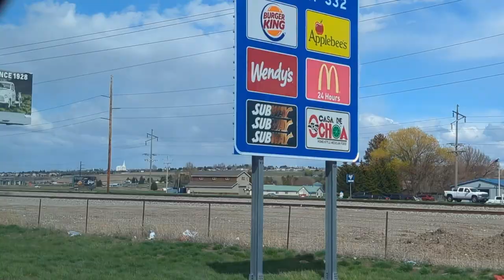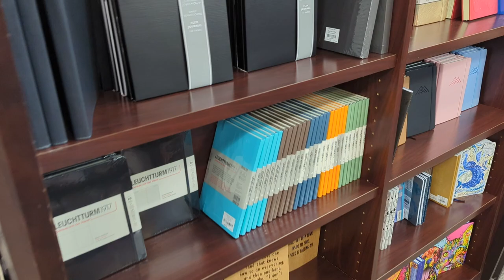Pens on the Road: A Fountain Pen Friendly Vlog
Hey pen people! I'm trying something new in this video. Rather than making a fountain pen review or a review of a related product, I'm taking you with me on a road trip my family and I took last month to Rexburg, Idaho, the place I was living when I feel in love with the fountain pen hobby.

On this trip, I also ran into some nice Leuchtturm1917 and Field Notes notebooks, so that's fun.

If you like this vlog-style thing, then I'll keep making them occasionally, so let me know what you think!